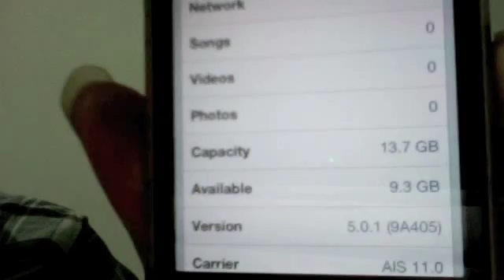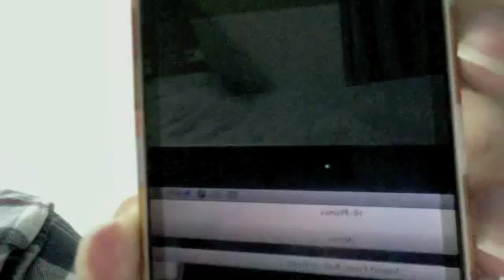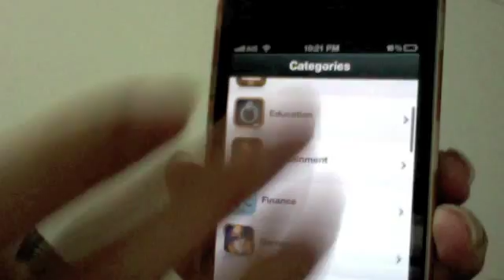jailbreak IPhone4 5 0 1 untethered